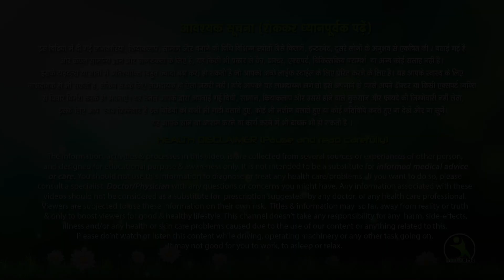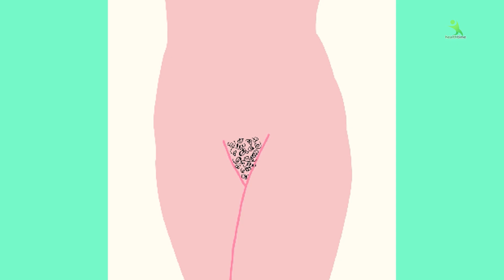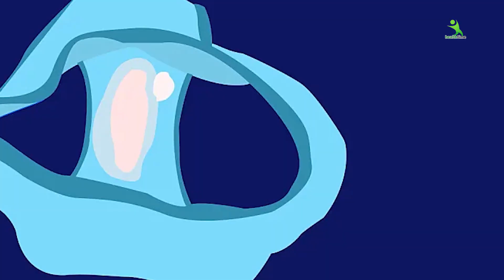आपके vagina से जुड़े कुछ खास Question जिसे आप हर किसे से नहीं पूछ सकते || Talking About Vagina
With Love
Health Time